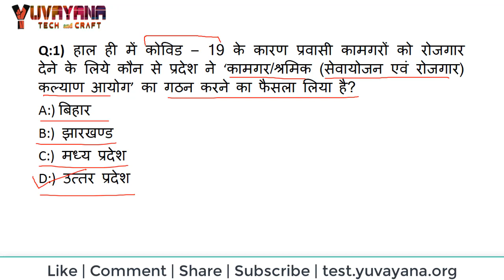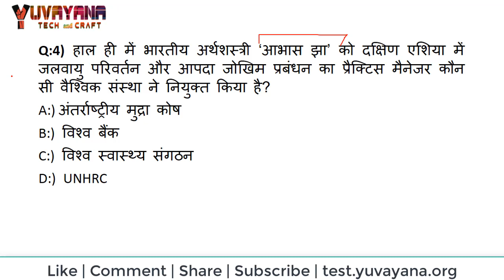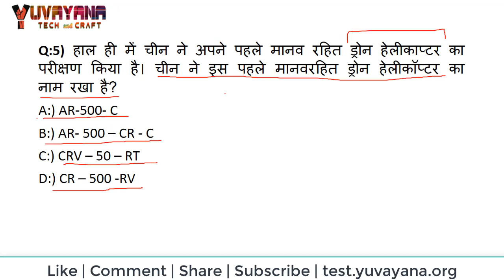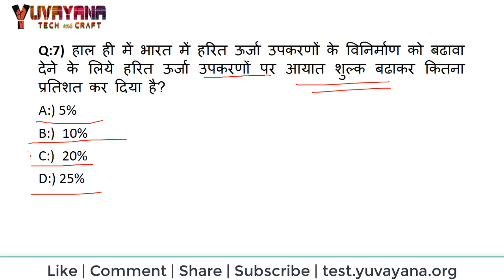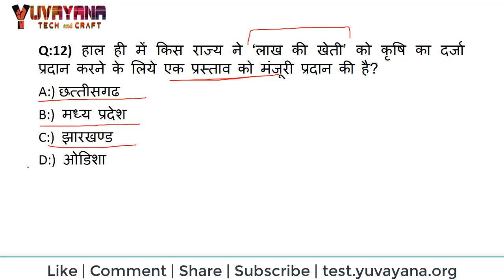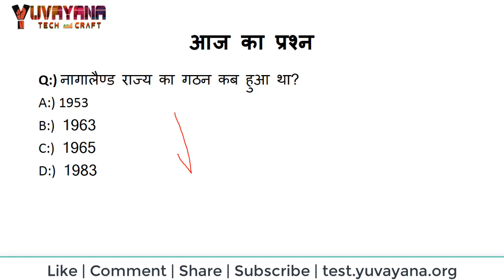28 may 2020 current affairs | Quiz | PDF | UPSC | SSC | PCS | Railway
Free 28 may 2020 current affairs | Quiz | PDF | UPSC | SSC | PCS | Railway and other competitive exams in hindi. Watch the current affairs today and enhance your chances to get selected in your exam.